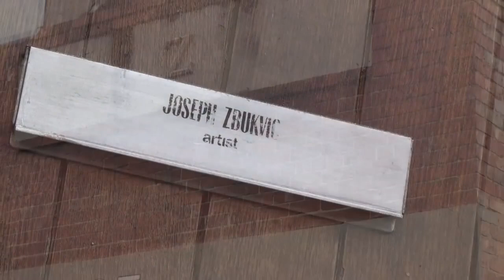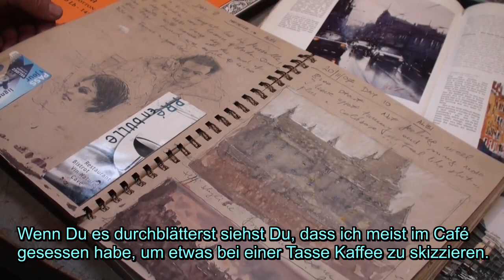Joseph Zbukvic malt eine Stadtszene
Joseph Zbukvic ist ein Meister der Aquarellmalerei. Seine beeindruckenden Erfolge basieren auf seiner Fähigkeit jedes Thema auf eine poetische Weise darzustellen. Seine unendliche Bandbreite, seine einfühlsame, lyrische Herangehensweise an seine atmosphärisch geladenen Bilder haben Menschen und Galerien auf der ganzen Welt gefesselt.